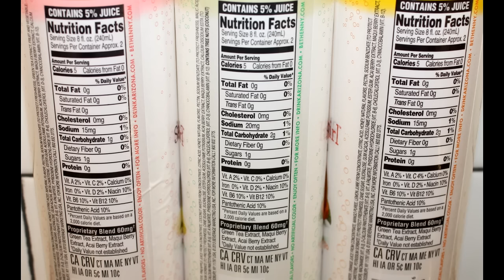Skinnygirl Sparklers: Pink Grapefruit, Pineapple Coconut & Tangerine Mango Review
This is a taste test/review of the Skinnygirl Sparklers sparkling waters in three flavors: Pink Grapefruit, Pineapple Coconut and Tangerine Mango. Each bottle is only 10 calories.